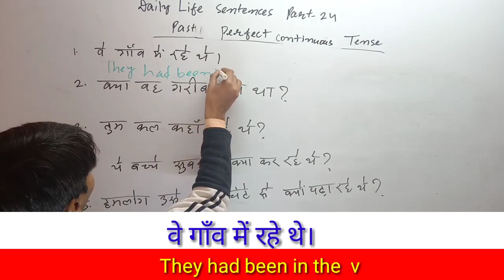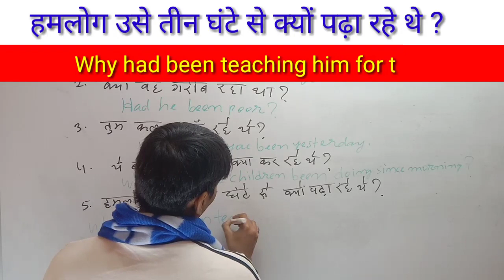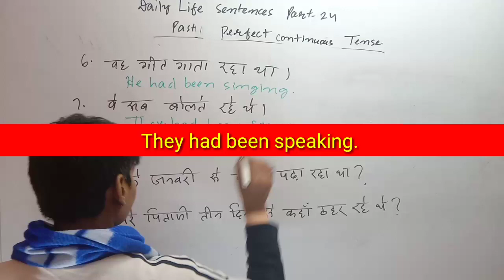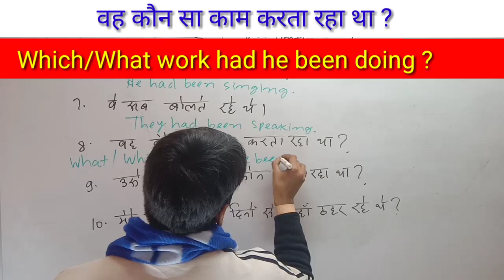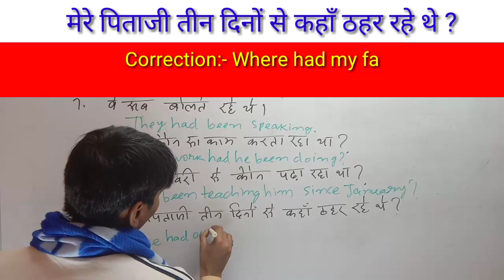Daily Life Sentences Part-24